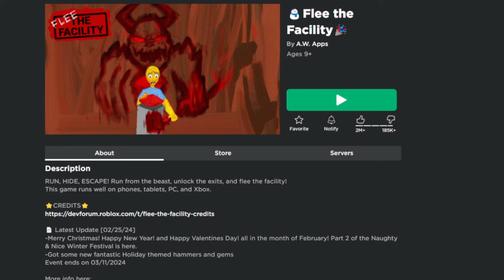Fleeing the CAMPERS!? [RBLX: Flee The Facility]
I decided to try out Roblox Flee the Facility. It's a Roblox game I've been quite familiar with, but hardly played. It was also requested by a couple of friends of mine for me to make a gameplay of it... so here ya go.